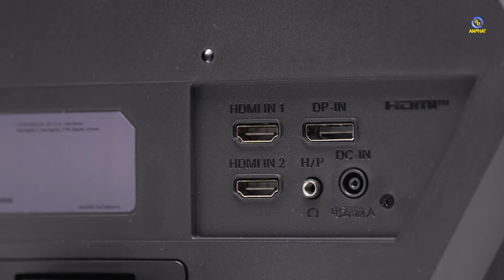LG UltraGear 27GQ50F-B | Màn hình chuyên game 165hz siêu rẻ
Đánh giá LG UltraGear 27GQ50F-B màn hình chuyên game đến từ LG có mức giá cực kì tốt. Tần số quét cao lên tới 165hz.
Anh em hãy cùng An Phát review LG UltraGear 27GQ50F-B trong video nhé.
- Thông số kỹ thuật của màn hình LG UltraGear 27GQ50F-B
✔️Kích thước: 27 inch
✔️Tấm nền: VA
✔️Độ phân giải: Full HD (1920x1080)
✔️Tốc độ làm mới: 165Hz
✔️Thời gian đáp ứng: 5ms (GtG nhanh hơn), 1ms MBR
✔️Hỗ trợ : AMD FreeSync™ Premium , vesa 100 x 100 mm
✔️Cổng kết nối: 2x HDMI, 1x DisplayPort
✔️Phụ kiện: Cáp nguồn, cáp DisplayPort
✩ Showroom 1: 49 Thái Hà - Đống Đa - Hà Nội
✩ Showroom 2: 151 Lê Thanh Nghị - Hai Bà Trưng - Hà Nội
✩ Showroom 3: 63 Trần Thái Tông - Phường Dịch Vọng - Cầu Giấy - Hà Nội
★ Showroom 4: 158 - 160 Lý Thường Kiệt - Quận 10 - TPHCM
★ Showroom 5: 84T/14 Trần Đình Xu - P. Cô Giang - Q. 1 - TPHCM
★ Showroom 6:330-332 Võ Văn Tần, Phường 5, Q.3, TPHCM
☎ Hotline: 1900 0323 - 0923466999